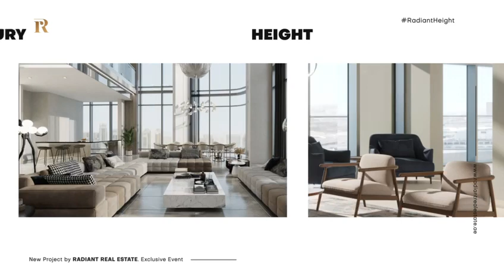Radiant Heights video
"Introducing Radiant Height – the epitome of luxury with breathtaking skyline views, part of the iconic Radiant Square in Reem Island Abu Dhabi.

🏙️ Location: Reem Island, City of Lights.
🏢 Property types: 1, 2, 3, 4 & 6 Bedrooms, 2-4 BHK duplex, and 5 BHK penthouse.

📍 Nearby:

2 min from Shams Boutique (5 min walk).
3 min from Reem Mall.
3 min from Reem hospital.
5 min from Galleria Mall.

🏗️ Progress: Actual progress at 85%, scheduled handover by December 2024.

💰 Prices: Starting from 1.2 Million AED.

10% Downpayment and 2% ADM Fees.
Post-handover payment plan: 45% over 3 years (5% quarterly).

🛠️ Contractor: ATGC.
🌟 Total Area: Approximately 319,000 Sqm.

🛋️ Quality fixtures: Villeroy & Boch, Hansgrohe, RAK, MK, Elba.
🍳 Kitchen appliances: Washing machine, cooker/oven, fridge.

📅 Show apartment visit or more info? Message me!

✨ Don't miss out on this opportunity to experience luxury living in an iconic community. Let's explore Radiant Height together! 🌟"